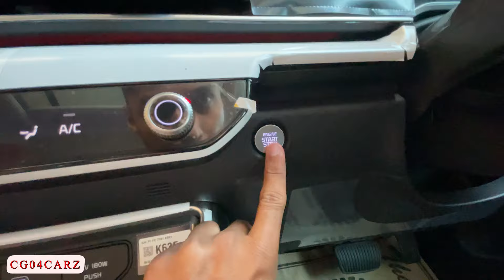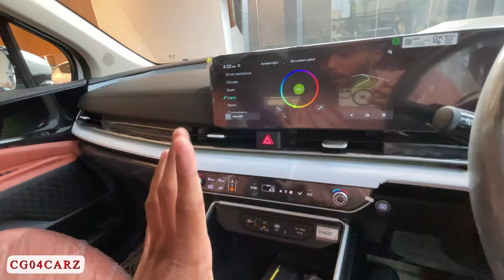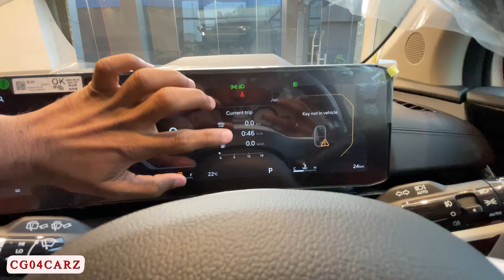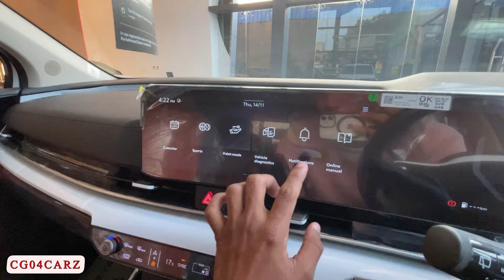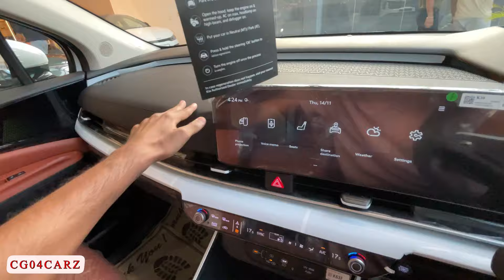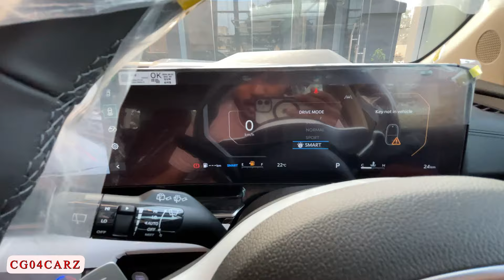New Luxury Home On Wheels😍2024 Kia Carnival Limousine+✅Best in Seg..₹63.90lakh🔥|Full Video (Hindi)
About this video :~ A Detailed Review Of 2024 kia Carnival Limousine+ 7 Seater Variant thank you.😍🙏